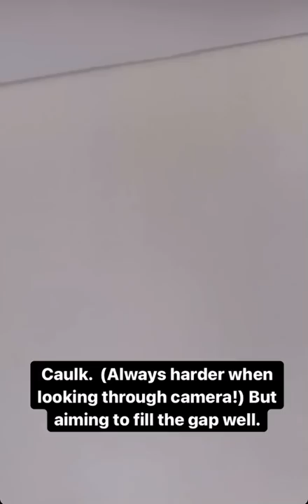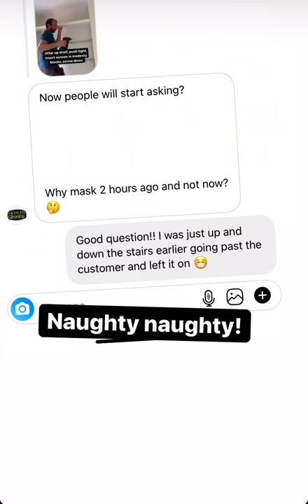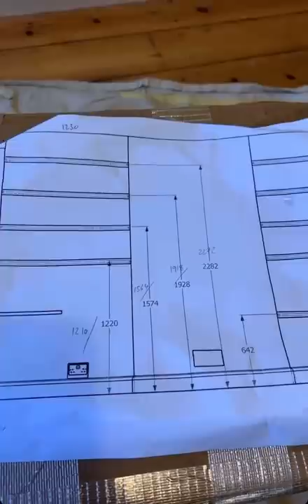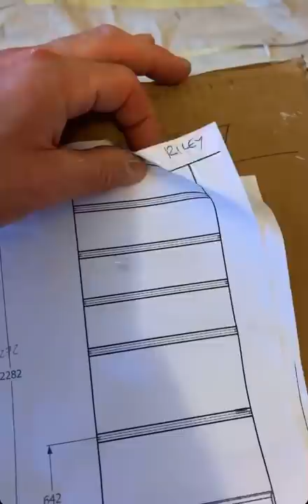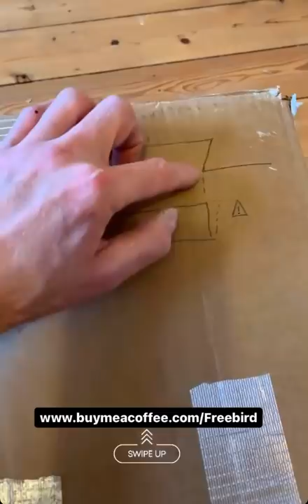The Freebird Floating Shelves Method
Taken from Instagram stories recorded live during the installation of 9 floating shelves, this footage explains in clear step by step detail how prefinished floating shelves are installed according to the Freebird Interiors method, and how long it takes me in real time.

Including the screws and fixings used, and the best tools and methods at each stage.

I think I said I wouldn’t make this public but I thought what the heck and changed my mind.

If it helps you please support my ongoing content creation for woodworking business owners and keen DIYers via: